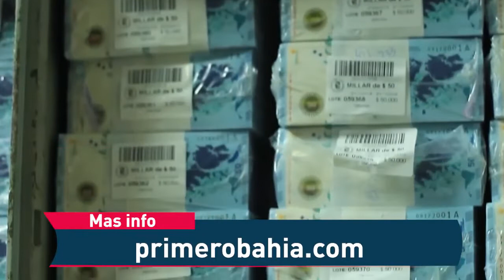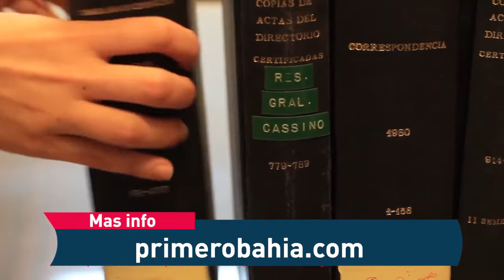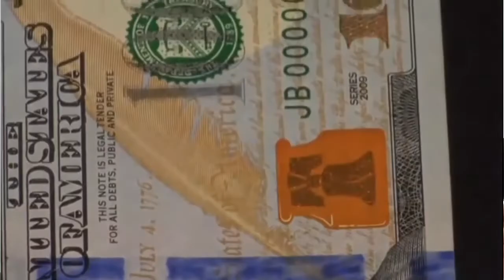Informe actualidad económica y desabastecimiento en Bahía Blanca - 03-08-22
Con la palabra de referentes de la economía local, analizamos el estado económico y comercial en la actual coyuntura nacional, con una visión enfocada en lo local. En la nota, el comerciante Gustavo Amore, integrante de la Corporación de Comercio; Andrés Donari, Gastronómico y Gonzalo Semilla, Economista del CREEBBA.